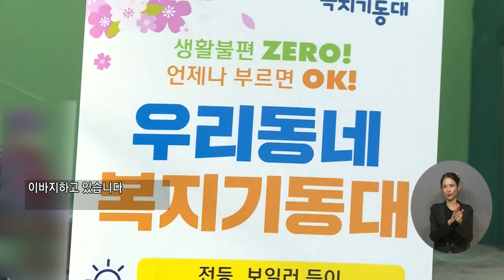복지TV뉴스24 _ 영암군, 취약계층 주거개선 ‘우리동네 복지기동대’ / 2023.08.16